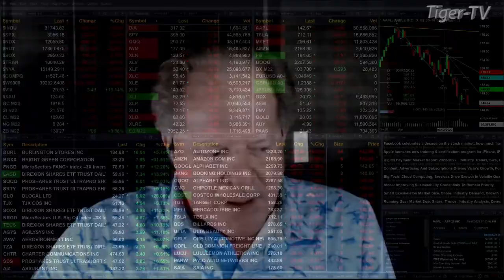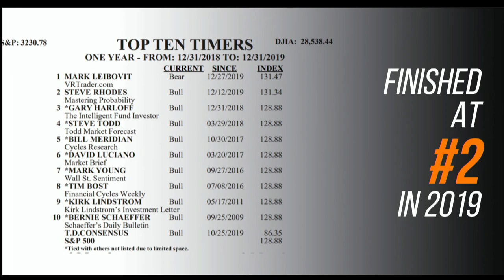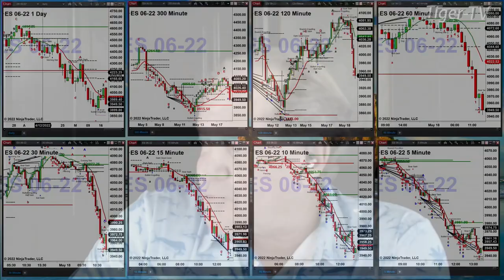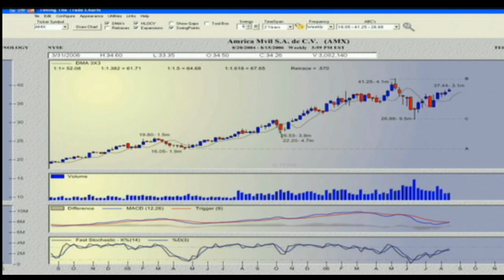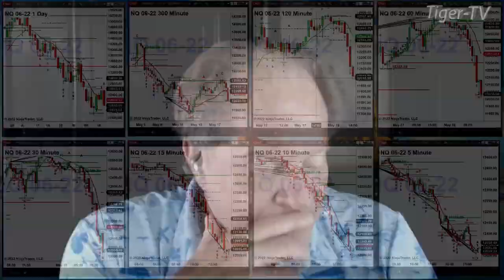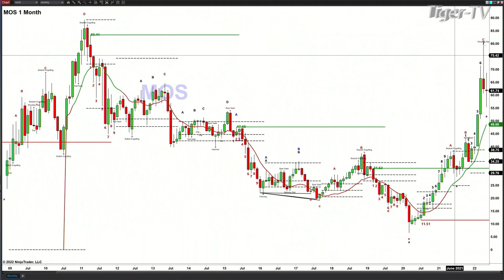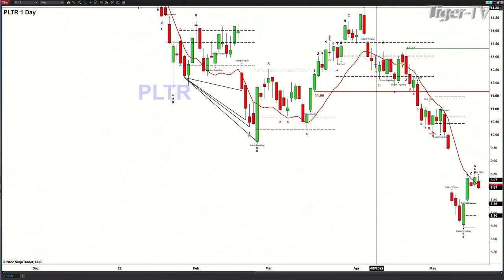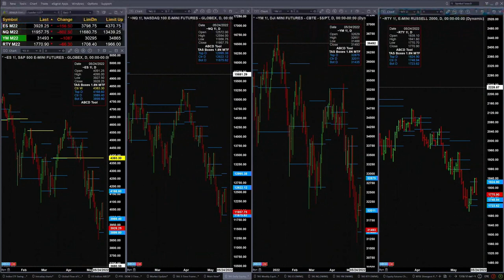May 18th, The Trader's Edge with Steve Rhodes on TFNN - 2022